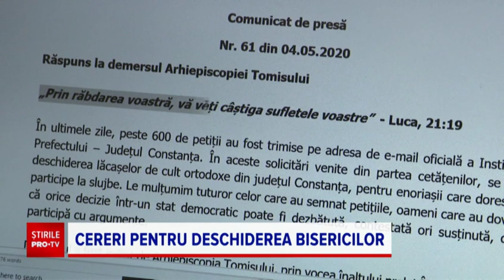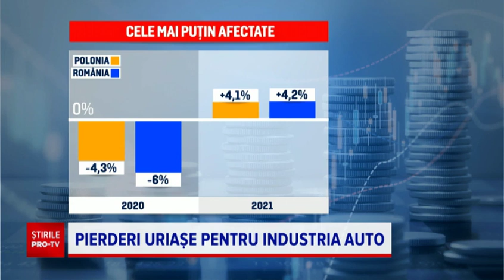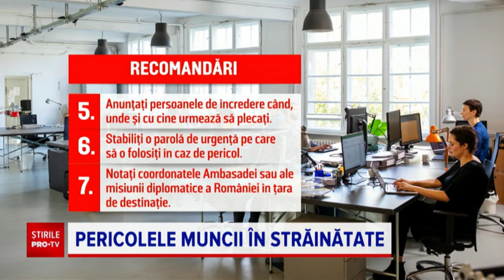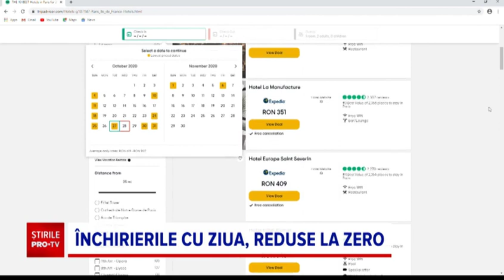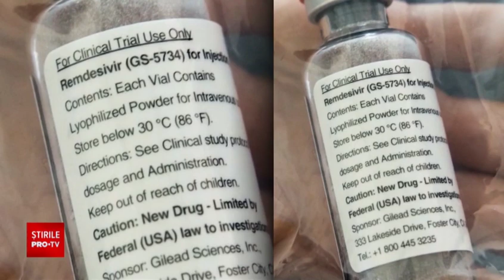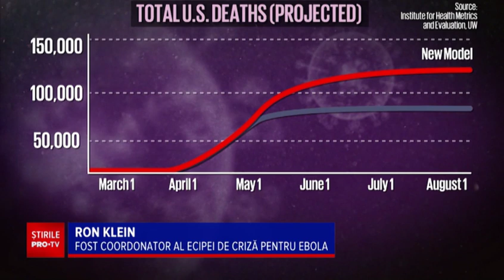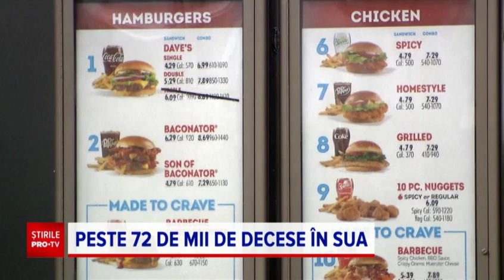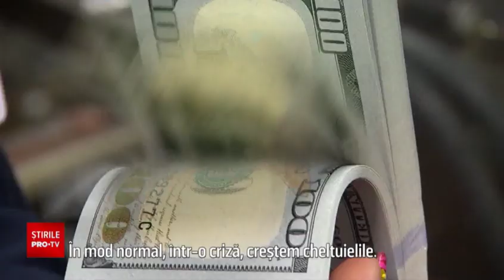Știrile PRO TV - 6 mai 2020